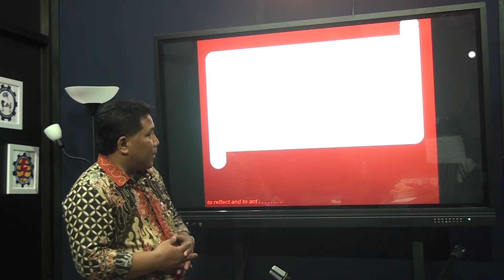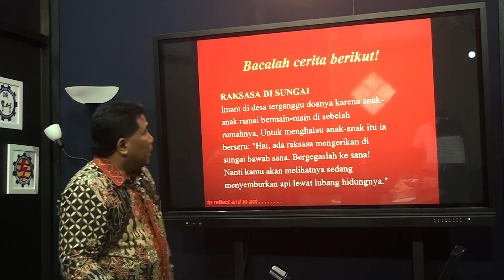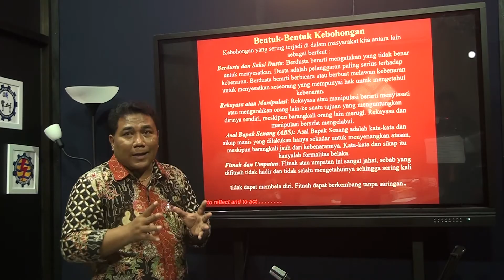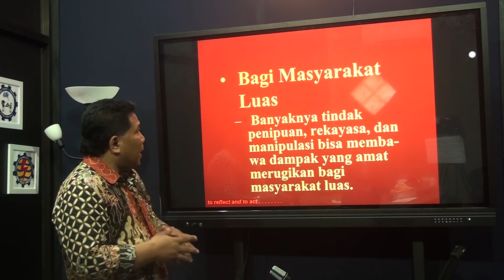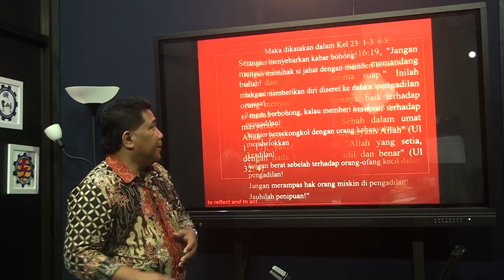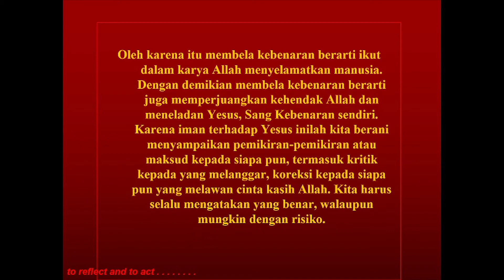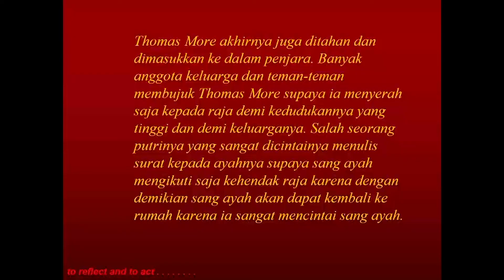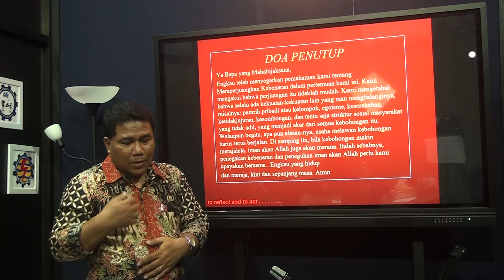XII - Pendidikan Agama Katholik dan Budi Pekerti - Memperjuangkan Kebenaran